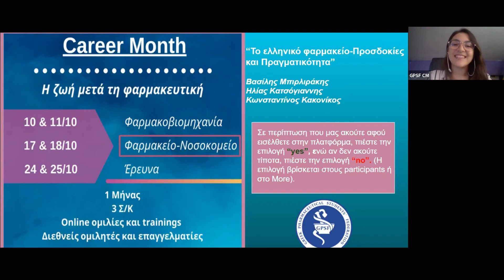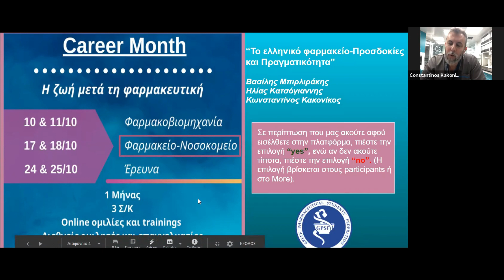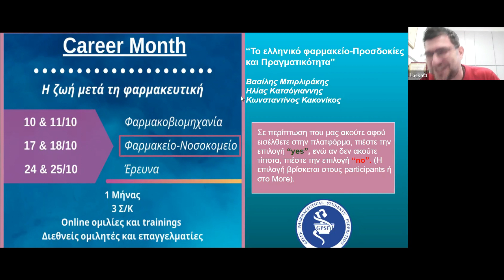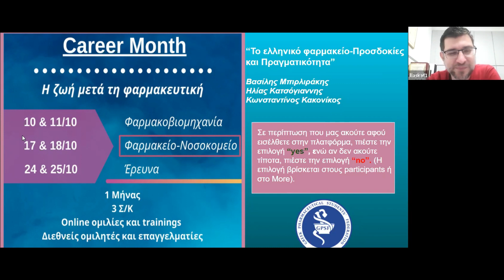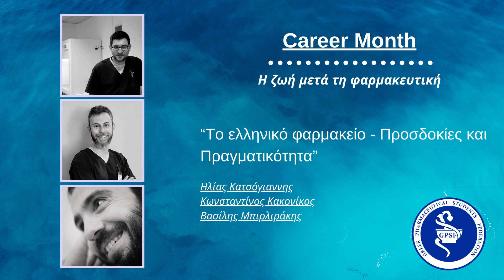Career Month - ''To Eλληνικό Φαρμακείο - προσδοκίες και πραγματικότητα"| GPSF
Ο Κωνσταντίνος Κακονίκος, γεννήθηκε και μεγάλωσε στην Καλλιθέα. Τελείωσε τη Φαρμακευτική Σχολή ΕΚΠΑ και ολοκλήρωσε Μεταπτυχιακά στον τομέα Φαρμακογνωσίας στο ίδιο Πανεπιστήμιο.
Εργάστηκε σε Φαρμακευτική εταιρεία και στην συνέχεια το 2002, λειτούργησε κοινοτικό Φαρμακείο. Μέχρι σήμερα λειτουργεί ακόμη το Φαρμακείο αυτό. Είναι παντρεμένος με την Σοφία Ντούλου και έχουν 2 παιδιά. Έχει πραγματοποιήσει πολλές ομιλίες για θέματα του επαγγέλματος σε πληθώρα ακροατηρίων φαρμακοποιών και φοιτητών. Το 2020 εκλέχθηκα στον ΦΣΑ εκλέκτορας για τον ΠΦΣ.

 Ο Ηλίας Κατσόγιαννης, είναι απόφοιτος ΕΚΠΑ τμήματος Φαρμακευτικής, πρώην μέλος του ΔΣ της ΕΕΟΦ (Ελληνική Εταιρεία Ομοιοπαθητικών Φαρμακοποιών ), μέλος της επιτροπής ΙΔΕΕΑΦ (ΙΝΣΤΙΤΟΥΤΟ ΔΙΑ ΒΙΟΥ ΕΚΠΑΙΔΕΥΣΗΣ ΚΑΙ ΕΠΑΓΓΕΛΜΑΤΙΚΗΣ ΑΝΑΠΤΥΞΗΣ ΦΑΡΜΑΚΟΠΟΙΩΝ) για τα γαληνικά σκευάσματα.
Το 2014 ολοκλήρωσε μετεκπαίδευση στην Κλινική διαιτολογία (ΕΚΠΑ). Το 2018 ολοκλήρωσε το μεταπτυχιακό πρόγραμμα ''Εκτίμηση και αντιεμτώπιση επαγγελματικού , περιβαλλοντικού και φαρμακευτικού κινδύνου '' στην Ιατρική σχολή Αθηνών .Σε λίγες μέρες ξεκινά την φοίτηση  του στο διατμηματικό μεταπτυχιακό ''Νανοιατρική '' του ΕΚΠΑ.

 Ο Βασίλης Μπιρλιράκης, έχει πτυχίο Φαρμακευτικής από το ΑΠΘ καθώς επίσης, MSc στην Φαρμακευτική Φροντίδα & Φαρμακοθεραπεία, ΜΔΕ στα Εμβόλια & τους Εμβολιασμούς και MBA με ειδίκευση στις Συνεταιριστικές Επιχειρήσεις.
Από το 2007 ζει και εργάζεται στον Βόλο ως υπεύθυνος πρωτοβάθμιου φαρμακείου (φαρμακείο κοινότητας). Ιδιαίτερα ενδιαφέροντα του είναι η ανάπτυξη υπηρεσιών στο φαρμακείο και αντίστοιχα εκπαιδευτικά προγράμματα.

Ευχαριστούμε για ακόμα μία φορά, και τους τρεις σας, που μας τμήσατε με την παρουσία της στο Career Month, και για την άμεση στήριξη που δείχνει στην ομάδα μας.

Η Greek Pharmaceutical Students' Federation-GPSF διοργάνωσε για πρώτη φορά το Career Month, μια εκδήλωση με την οποία προσπάθησε να γνωρίσει σε νέες και νέους τις επαγγελματικές επιλογές στο χώρο του φαρμάκου καθώς επίσης, και μερικές από τις πλέον περιζήτητες δεξιότητες για μια επιτυχημένη επαγγελματική πορεία.
Η εκδήλωση πραγματοποιήθηκε σε 3 Σαββατοκύριακα τον περασμένο Οκτώβριο και στο πλούσιο πρόγραμμα της περιλαμβάνονταν ομιλίες από εκπροσώπους διαφόρων κλάδων, workshops και trainings.

Ευχαριστούμε επίσης την Προπτυχιακή Φοιτήτρια Φαρμακευτικής Κριστίνα Ζεκολλάρη για την επεξεργασία του βίντεο!

Μία διοργάνωση από την Ένωση Φοιτητών Φαρμακευτικής Ελλάδας - Ε.Φ.Φ.Ε (Greek Pharmaceutical Students’ Federation - G.P.S.F.)

Καλή παρακολούθηση! 💻